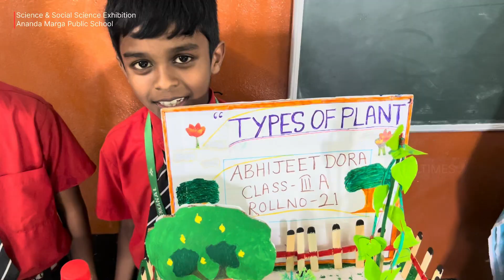Science & Social Science Exhibition 2024 | Ananda Marga Public School, Dhenkanal | Dhenkanal Times